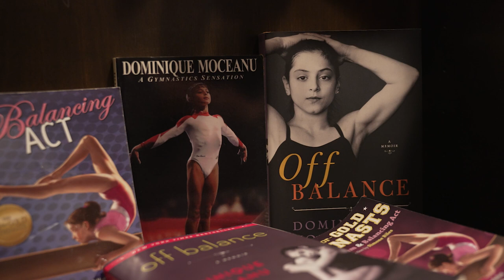The Protege - Vincent Canales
Moceanu's son and prodigy, Vincent Canales, makes his debut!